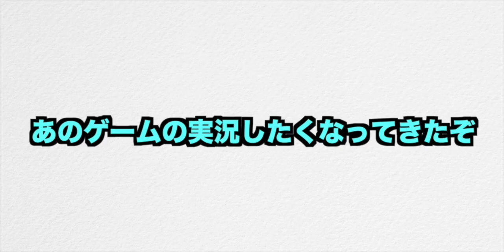エアギター世界４位の男がフィンランド大使館でライブした結果w【Rise of Kingdoms】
【送り先】
〒 108-0073